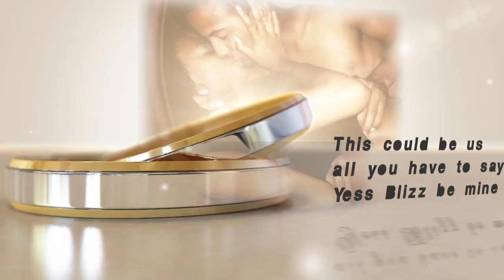Testing My Skills On a Lady I Like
Noting Big Just Me Editing